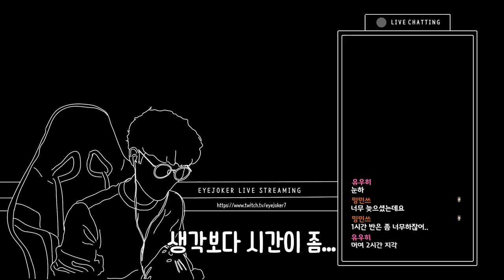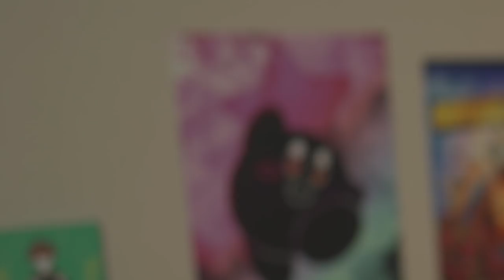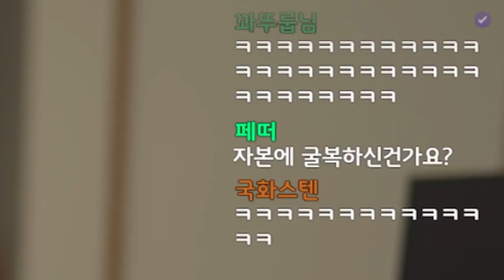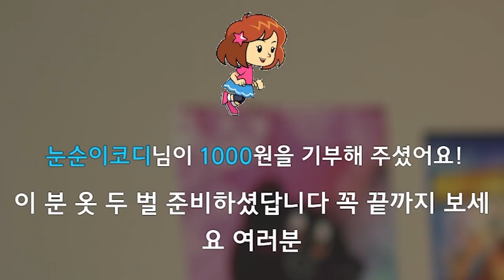안녕하세요. 눈쟁이 여동생입니다